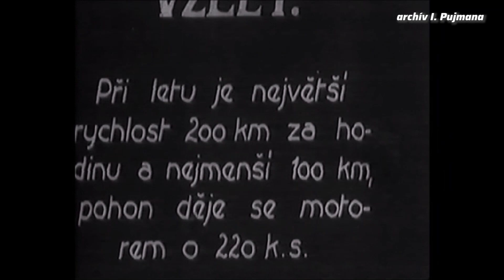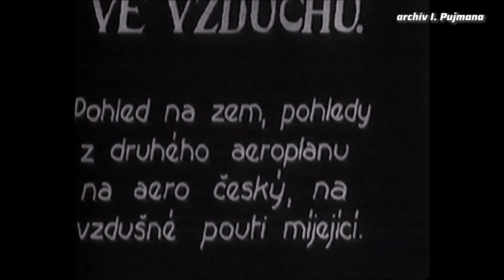Francie nás chtěla zahltit svými starými letouny, Šmolík nás vymanil z její letecké nadvlády…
Historický letoun Šmolík Š1, resp. Š2 se dochoval ve své původní podobě. Jeho originál včetně původního motoru je k vidění v Leteckém muzeu Kbely Vojenského historického ústavu, kde jsme natáčeli další pořad O letadlech a létání. Za možnost natáčení VHÚ děkujeme. Pořad obsahuje historické filmové záběry.